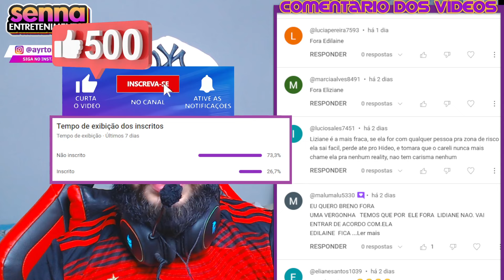LIZI PERCEBE QUE KAIO ESTÁ USANDO O COLAR DE DONO DA EDLAINE EM SEU PESCOÇO